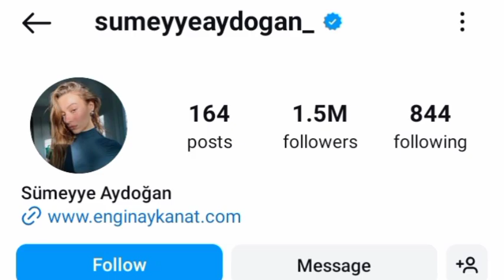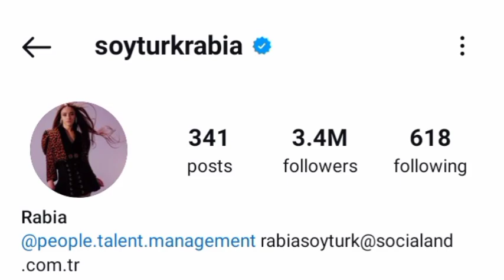sumeyye aydogan and Rabia soyturk Love,and life style and More interested facts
Sumeyye aydogan and Rabia soyturk Love and life style biography net worth and more interested information in 2024